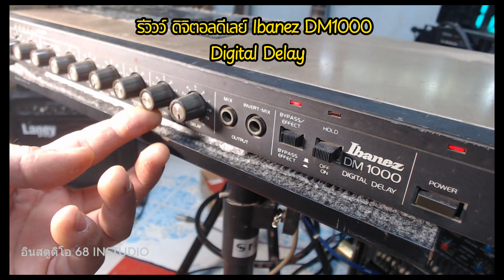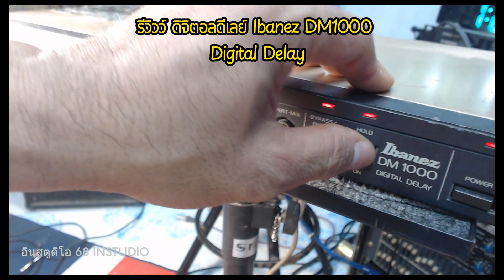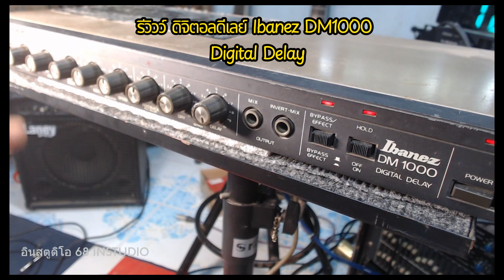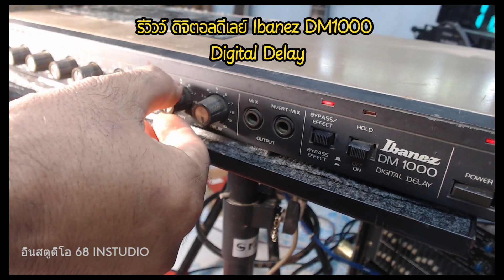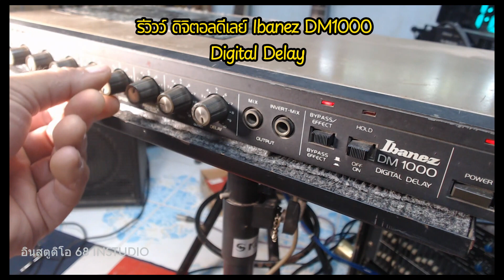รีวิวว์ ดิจิตอลดีเลย์ Ibanez DM1000 Digital Delay